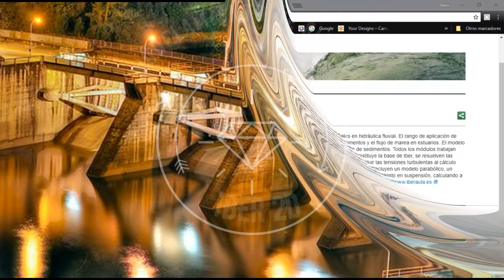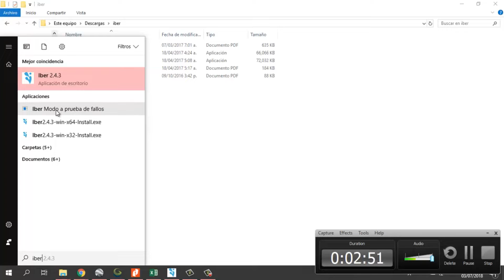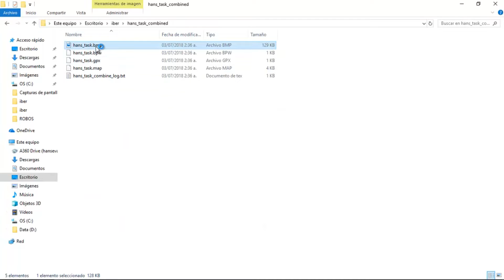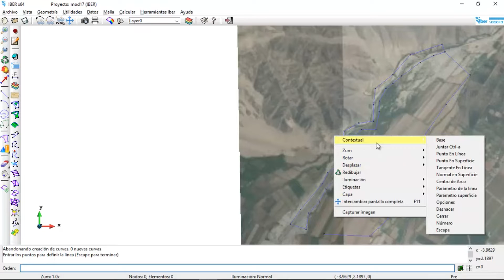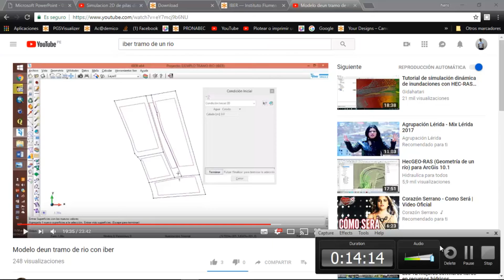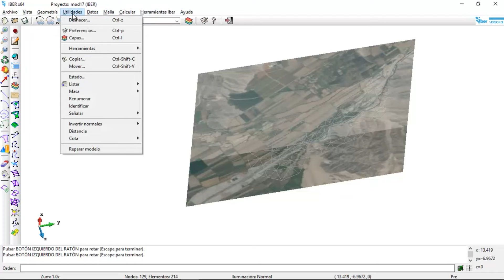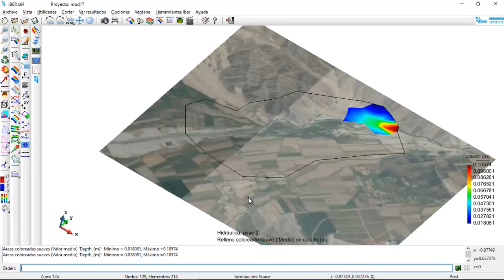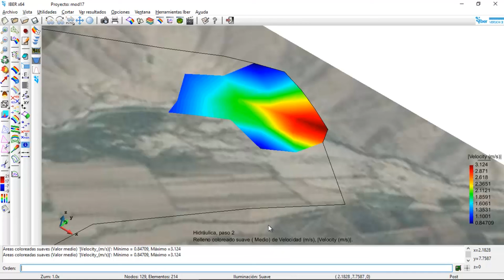MODELAMIENTO DEL RIO ICA CON IBER 2D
El presente trabajo consiste en el modelamiento del rio Ica.